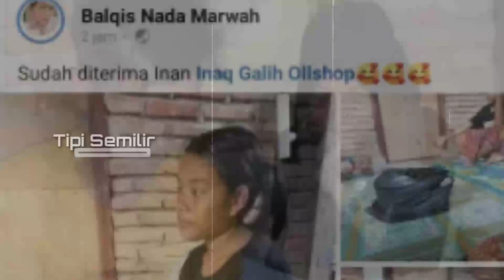Pakaian Dihina Netizen! Pengantin Viral Di Lombok Kebanjiran Rezeki Dari Warganet